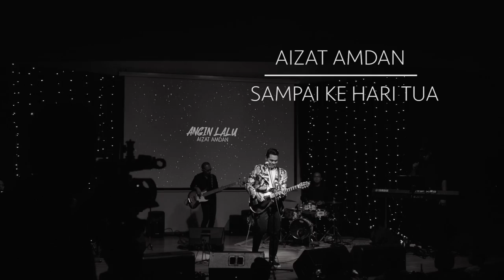Aizat Amdan - Hanya Kau Yang Mampu Sampai Ke Hari Tua Medley (Live at the Theatre)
The official live at the theatre video for Aizat Amdan - Hanya Kau Yang Mampu Sampai Ke Hari Tua Medley

About Aizat Amdan:
Aizat Amdan has become a household name in the Malaysian music industry ever since he was discovered on Malaysia’s biggest reality TV show ‘Akademi Fantasia’ more than a decade ago. The show which saw him as one of the top 5 finalists catapulted his stardom and allowed him to showcase his talents as an accomplished singer and songwriter.

Aizat has since written countless hit songs and has garnered several prestigious awards in the local and regional music arena. This includes the Best Vocal Performance for the Anugerah Industri Muzik (AIM) and the regional Anugerah Planet Muzik (APM), and even Best Song and Best Performance at the Anugerah Juara Lagu (AJL), which is also the longest-running song competition in Malaysia.

Aizat has also performed in other countries like Indonesia, Singapore and even Europe when he was selected to perform at the 18th Discovery International Pop Music Festival in Varna, Bulgaria.

Heavily influenced by alternative, pop rock and britpop music, the guitar-strumming singer is also known for his smooth vocals and sincere song-writing. Having collaborated with several renowned local singers in various music projects, the talented star also recently released a duet with Indonesian star Hanin Dhiya in a single called ‘Ku Mau’.

With more than 12 years of professional music experience under his belt, Aizat is set to soar even higher and create greater impact in perfecting his craft.